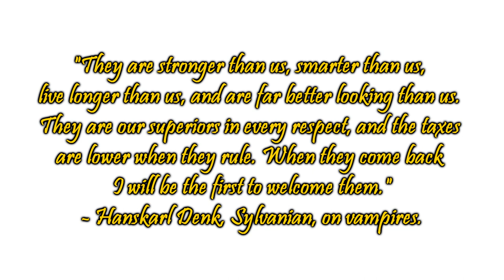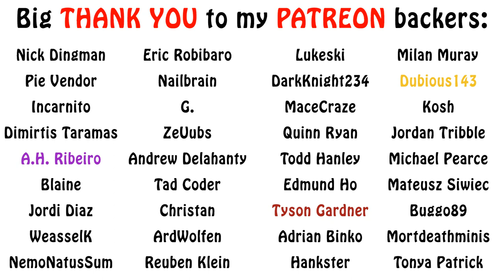Warhammer Fantasy Lore - Land of Sylvania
In this second episode on the region of Sylvania, we talk more about its geography, towns and people. Enjoy!!!